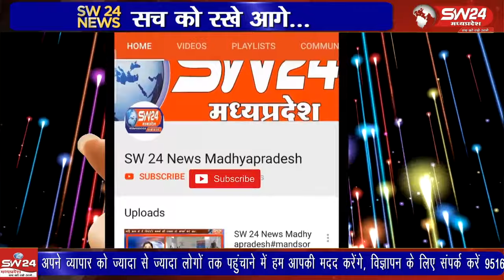कोठा बुजुर्ग में अज्ञात चोरों ने किसानो के खेतो में लगे सोलर पंप में लगे कन्ट्रोलर कि चोरी कर ली है,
बरुड थाना क्षैत्र के समीप ग्राम कोठा बुजुर्ग में अज्ञात चोरों ने किसानो के खेतो में लगे सोलर पंप में लगे कन्ट्रोलर कि चोरी कर ली है, आये दिन खेतों में हो रही चोरी कि वारदातों से किसानों में रोष है तो वहीं पुलिस कि कार्य प्रणाली पर भी सवाल खड़े हो रहे है